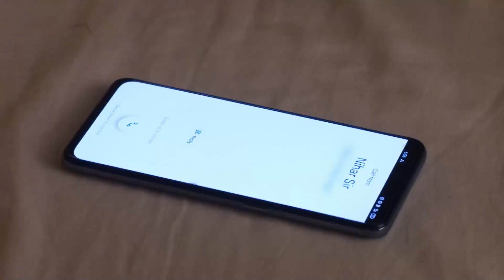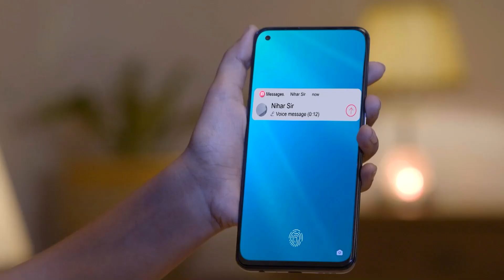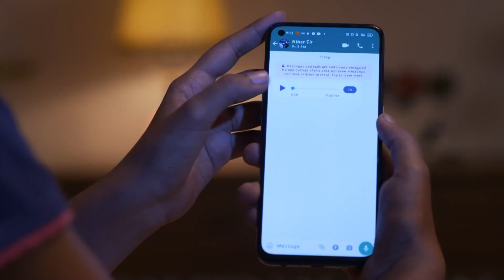A Shocking Message That Came to Ruchita! | Mann Sundar - Pure Of Heart Episode 23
A Shocking Message That Came to Ruchita! | IS MY BOSS IN LOVE WITH ME?

Orijinal Name: Mann Sundar
Genre: Drama, Romance
Director: Paritosh Babbar

অসল নাম: मन सुंदर
शैलियां: ड्रामा, रोमांस
स्टार: Shivam Khajuria, Shruti Anand, Priyanka Shuklaa